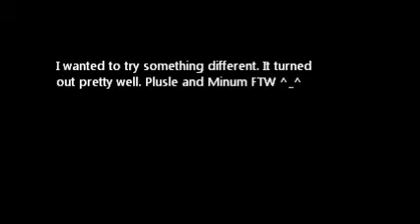Pokemon B/W Random Wi-Fi Battle #3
Third battle. I decided to change my team because the prior one got a lot  of ragequits. on a separate note: windows movie maker sucks -_-